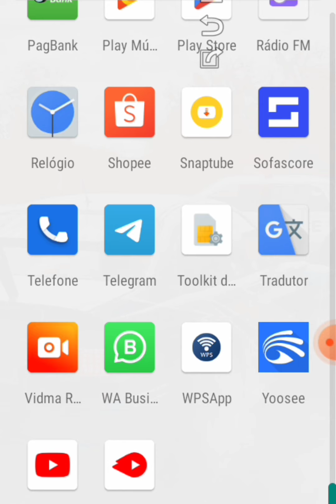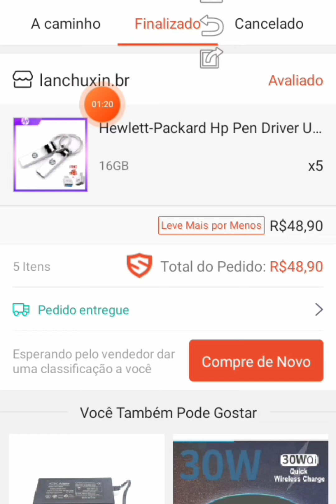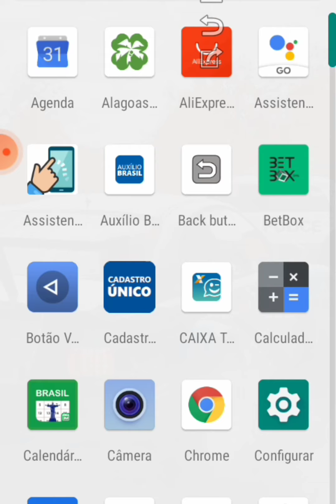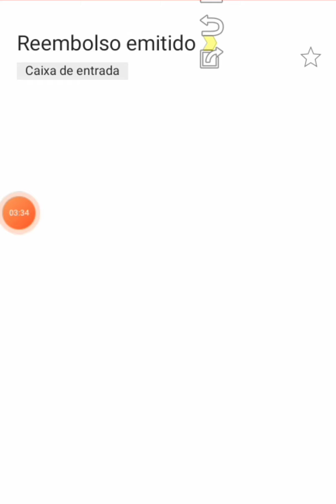Shopee Pedido Não Foi enviado Como Pedir Receber Reembolso Pix/boleto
Pedir reembolso na Shopee